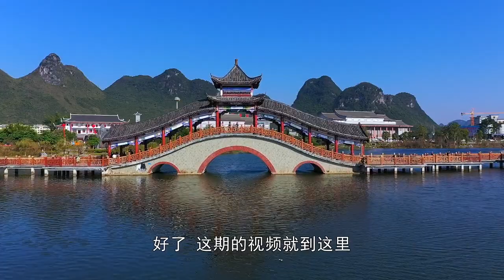广西罗城县于成龙湖风景区 湖光山色水 Hồ yểm trấn Ma quái Vu Thành Long ở Quảng Tây .Yuchenglong Luocheng guangxi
实拍广西罗城县于成龙湖风景区 湖光山色水中塔 乡村旅游拍照打卡地